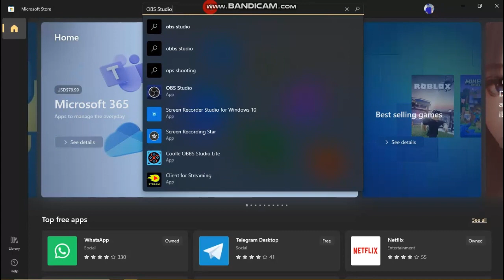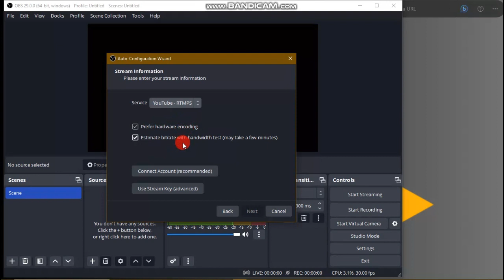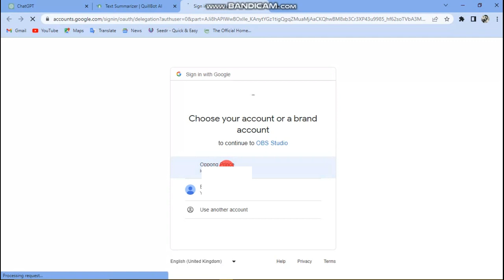How to get OBS Studio for free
n this video, we'll show you how to get OBS Studio for free! OBS Studio is a popular video recording and streaming software that's often used by streamers and YouTubers.If you're interested in video recording or streaming, then this video is for you! We'll show you how to download OBS Studio for free and how to start using it to create awesome videos and streams that you can share with the world!